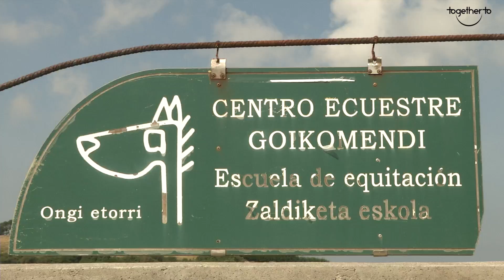TogetherTo club hípico Goikomendi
En el Club Hípico de Goikomendi podréis disfrutar, de la mano de profesionales con una gran experiencia en el mundo equino, de cursos de iniciación y paseos a caballo por el campo. También cuentan con la posibilidad de participar en campamentos y colonias de fin de semana, actividades que os permiten conocer más de cerca el mundo del caballo. Para los más pequeños el Club también ofrece paseos en pony o burrito, así como celebración de cumpleaños.